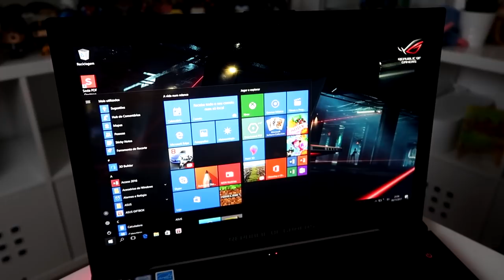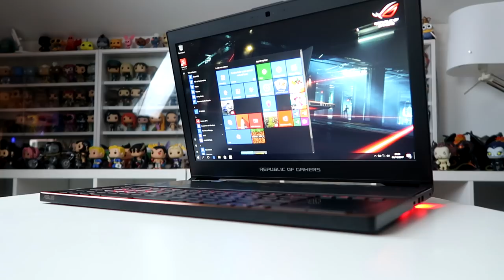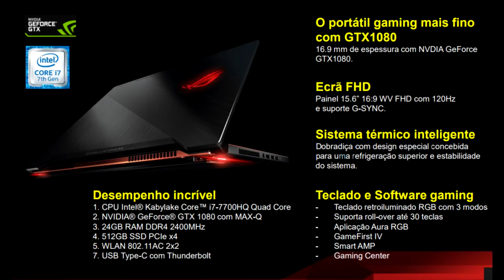O MELHOR PORTÁTIL GAMING ?!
Link Redes Asus Portugal

AVISO :  vão poder ver o ASUS ROG ZEPHYRUS ao vivo no espaço da ASUS na Lisboa Games Week

★Parcerias★

Código ' TIAGO ' 3% Cashback !